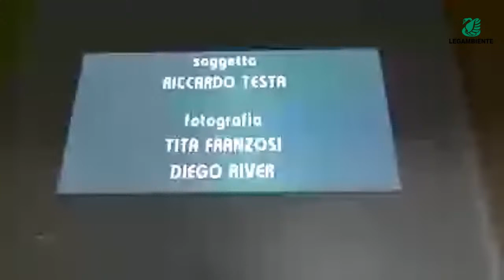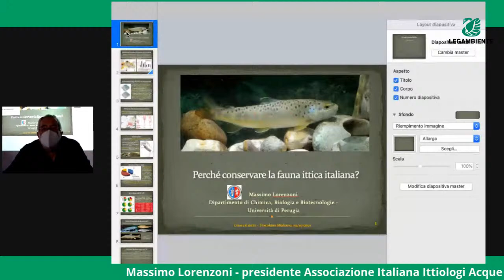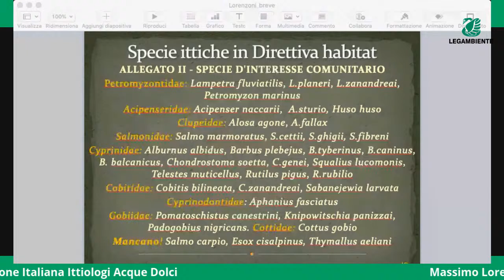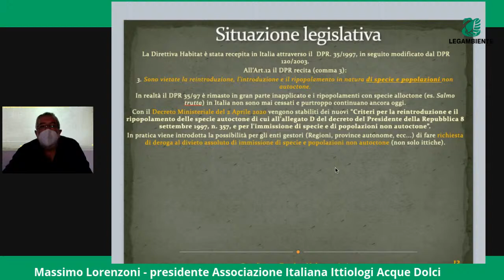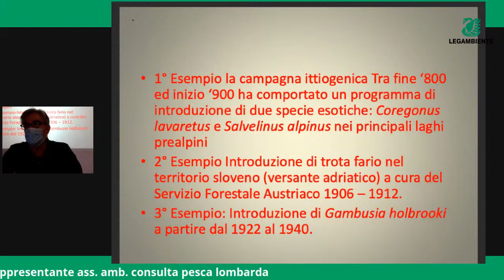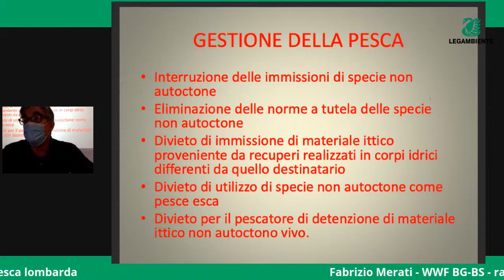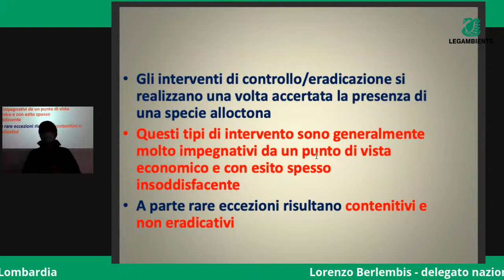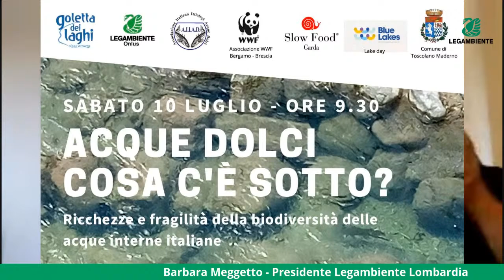ACQUE DOLCI. COSA C'È SOTTO? Ricchezze e fragilità della biodiversità delle acque interne italiane